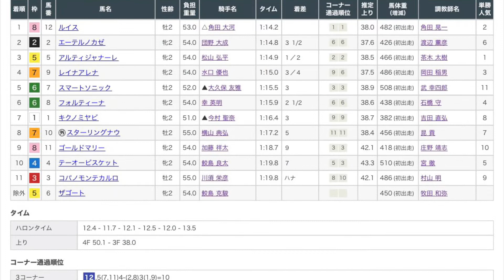11/6 阪神4R 新馬戦 レース映像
11/6 阪神4R新馬戦レース映像です！

1着　ルイス
2着　エーテルノカゼ
3着　アルティジャナーレ